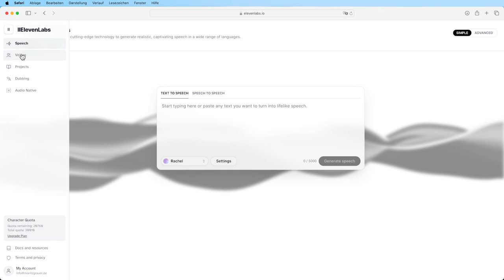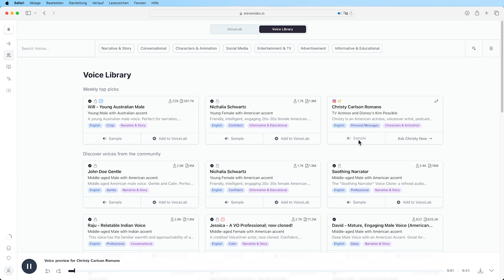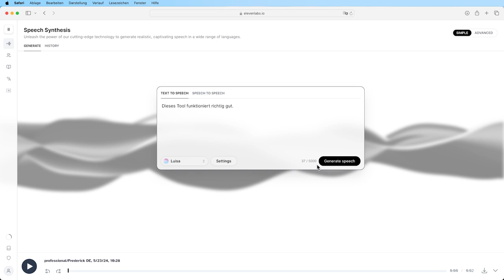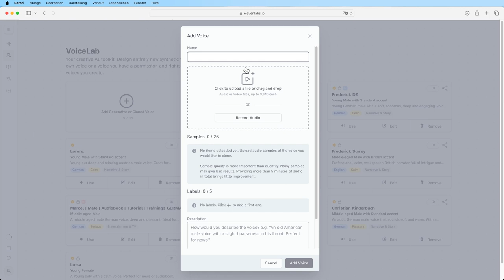Voice Over Aufnahmen mit der KI (ElevenLabs)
In diesem Video stelle ich das Voice Over Tool ElevenLabs vor, das mit Hilfe der KI professionelle Voice Over Aufnahmen für deine Videos erstellt.
Ich nutze ElevenLabs selbst für meine Arbeit. Da ich von der Qualität des Tools überzeugt bin, habe ich dazu dieses Video gemacht.